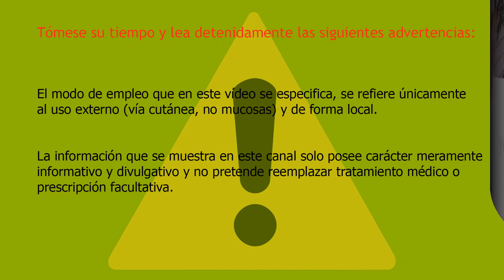Usos y beneficios de la manteca de cacao para tu piel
Algunos usos de la manteca de cacao (Theobroma cacao) coinciden con los de la manteca de karité.
00:04 Árbol del cacao
00:24 Comparación entre manteca de cacao y la manteca de karité
01:16 Usos y aplicaciones de la manteca de cacao
02:00 Usos coincidentes entre la manteca de karité y la manteca de cacao
02:28 Factor solar de la manteca de cacao